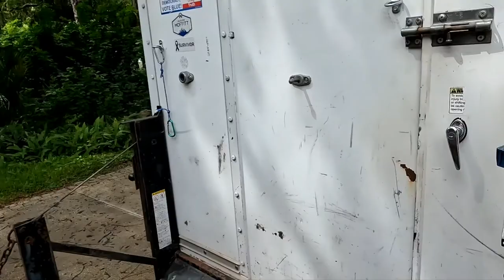KITCHEN SINK STOPPAGE FROM ROOF.